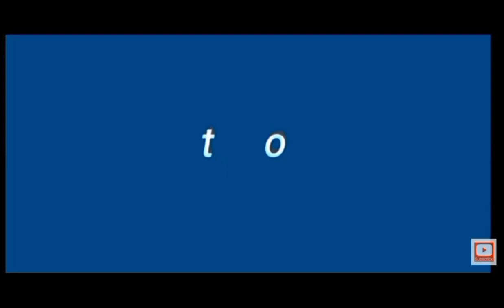BINALIWALA(MICHAEL DUTCHI LIBRANDA-PAMATAY PUSO#viral#trending#lovesongs#pamataypuso#tagaloglovesong